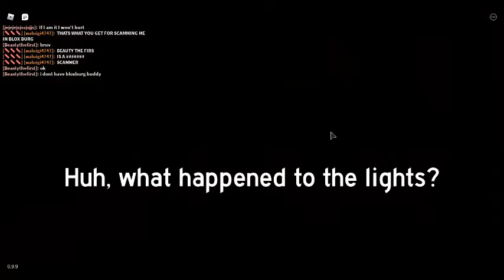Roblox Bakon Chapter 2, The Library